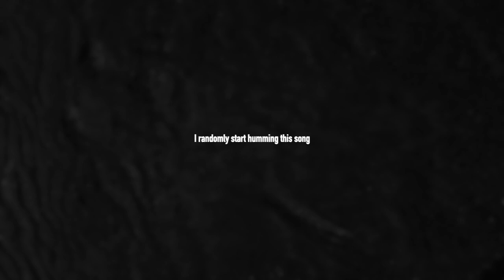🌹 'Leave Your Sorrows on My Altar' 🌹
Dear Tribe,
I have previously posted this video for Patreons, but felt like I had to share it with you all. I don't usually bring random downloads into life, but this felt different. This time I had to recreate what I'd heard. This sound can be used for emotional release at times of difficulty. Let me know what You feel.
Love,
B